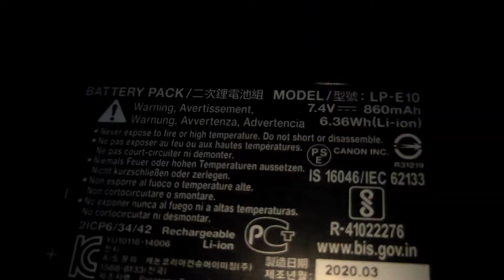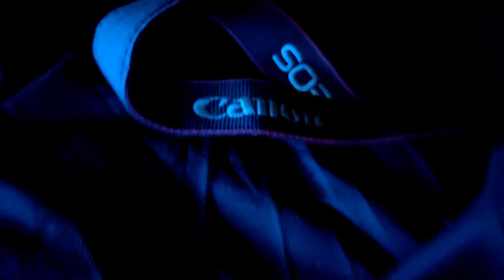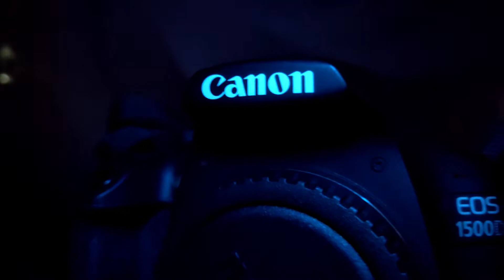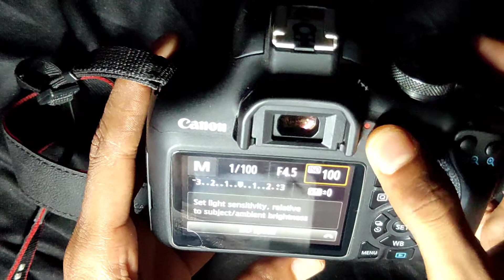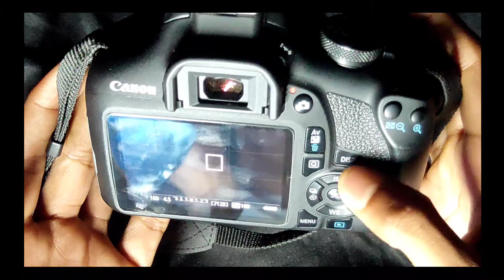Canon EOS 1500d Unboxing and full Review & Best DSLR Camera Under 30,000 in Hindi 🔥 2024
Canon EOS 1500d unboxing and full review & best DSLR camera under 30,000 in hindi canon 1500d unboxing and full review in hindi Unboxing canon 1500d bast camera under 25,000 to 30,000

canon 200d mark 2 unboxing and review

canon 1500d unboxing in hindi
canon 1500d for vlogging
canon 1500d photography in hindi
canon 1500d video sample
best canon dslr under 30000 in india 2024
canon 1500d for beginners
canon 1500d for youtube videos
canon 1500d live photoshoot
canon 1500d price in india
canon 1500d cinematic video
canon 1500d test with 55-250 mm lens
canon 1500d hands on in hindi
canon 1500d video test
best dslr camera under 30000 in 2023
canon 1500d review in hindi
canon 1500d price, canon
eos 1500d
 canon dslr
best dslr
canon 1500d sample images
photography for beginners
canon 1500d 18-55mm lens photography